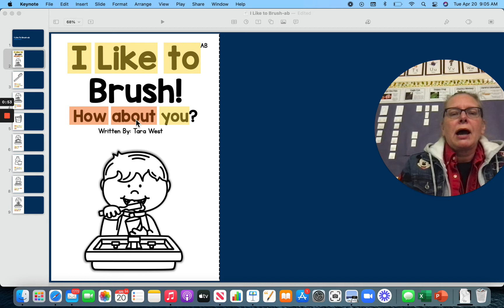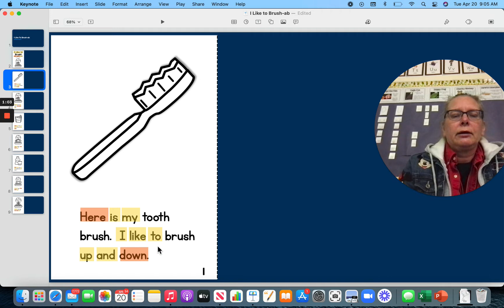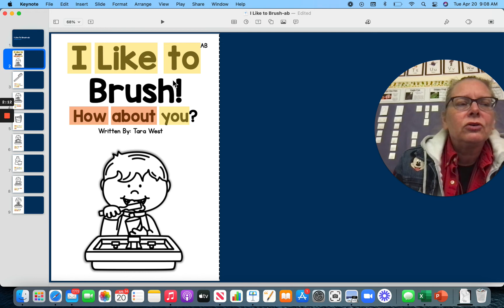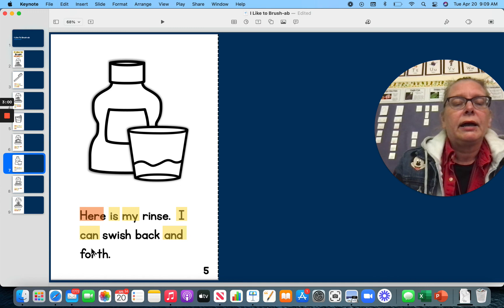I Like to Brush ab